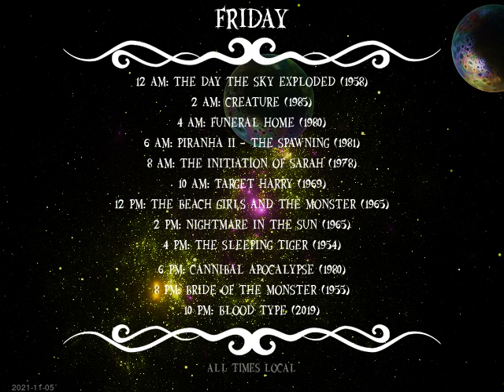Today's Schedule: 2021-11-04